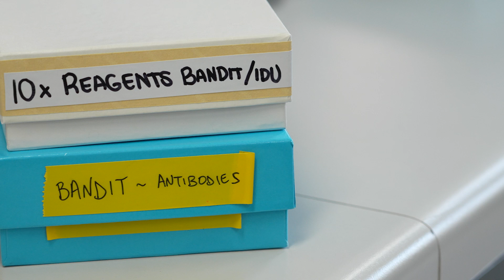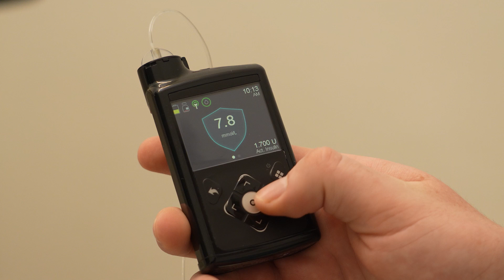Immunotherapy for Type 1 Diabetes – St Vincent’s Institute of Medical Research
Type 1 diabetes is an autoimmune condition in which the immune system attacks the ‘beta’ cells of the pancreas that make insulin. Without insulin, blood glucose becomes dangerously high. Management of the disease is physically and psychologically burdensome on those diagnosed and their families, requiring meticulous glucose monitoring and insulin administration day and night to stay alive.

The current standard treatments for type 1 diabetes are primarily insulin administration by injection or an insulin pump, coupled with technologies which aid in day-to-day monitoring and decision-making. Despite insulin’s life-saving role, the therapy itself is potentially dangerous if too much or too little is administered, and the condition still comes with long-term complications, including heart attack and stroke, vision impairment, kidney disease and nerve damage and reduced longevity.

This is why St Vincent’s Institute of Medical Research (SVI) is committed to investigating other forms of treatment. Recent research has identified immunotherapies that suppress the disease’s immune attack and preserve beta cells, thereby delaying or decreasing the need for insulin injections. Testing newer immunotherapies, alone or in combination with proven ones, is a logical next step towards prevention and cure of type 1 diabetes.